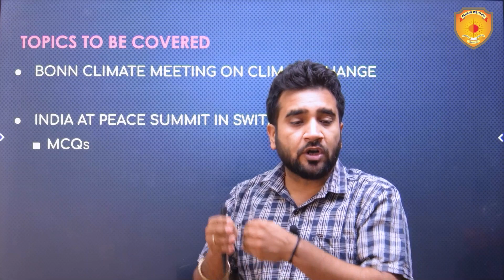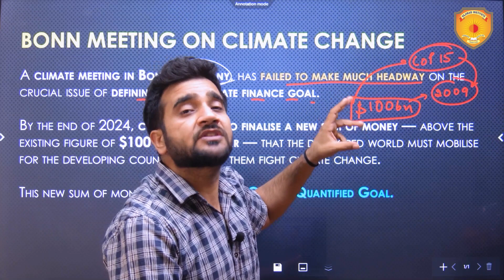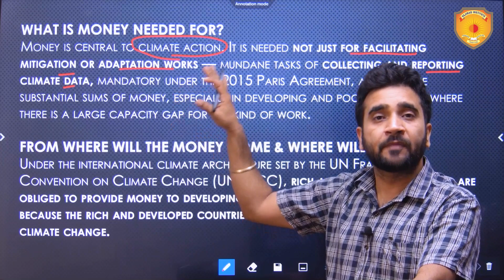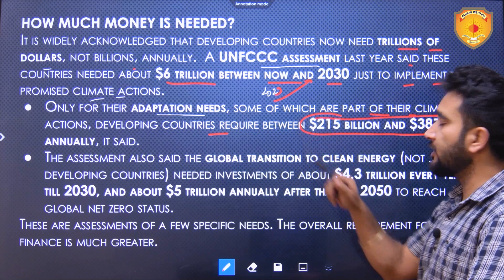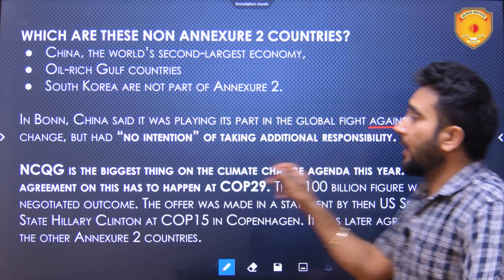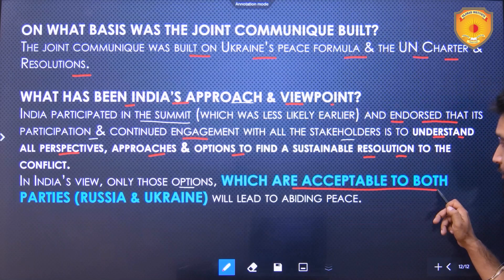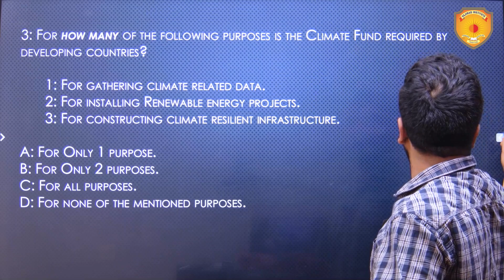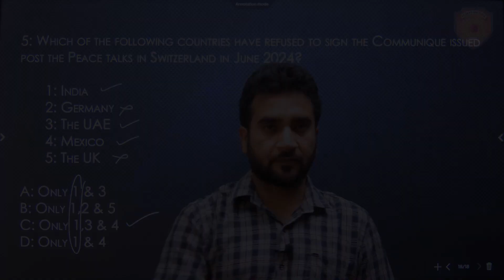17 June Today Analysis in English by Vajirao & Reddy | Daily Current Affairs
Welcome to 17 June 2024 Today's News Analysis in English on Vajirao and Reddy Institute!
● Bonn Climate Meeting On Climate Change
● India At Peace Summit In Switzerland

Timestamps:
00:00 Introduction
02:35 Bonn Climate Meeting On Climate Change
05:26 What Is The Bonn Meeting All About??
05:52 What Was Expected From Bonn, 2024?
07:40 What Is Money Needed For?
08:56 From Where Will The Money Come & Where Will It Go?
09:38  How Much Money Has To Be Mobilized?
10:39 What Do The Developing Countries Say About It?
12:34 What Are The Developing Countries Demanding?
12:54 What Has Been The Response Of Developed World?
13:13 The Debate Over Responsibility
14:34 Which Are These Non-Annexure Two Countries?
16:02 India At Peace Summit In Switzerland
18:42 On What Basis Was The Joint Communique Built?
20:05 Standpoints Of Various Countries on Joint Communique
21:19 MCQ's
26:23 Playlist

17 June 2024 | Current Affairs Today | Daily Current Affairs In English |Current affair 2024 | Today Analysis in  English | Best current affairs in english

Vajirao and Reddy IAS Institue best YouTube channel for current affairs in English